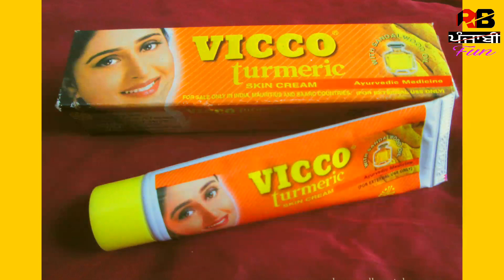success story of Patanjali | about Patanjali Products |Baba Ram Dev |Bala krishna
Page Like ਕਰਨ ਲਈ Link ਤੇ Click ਕਰੋ